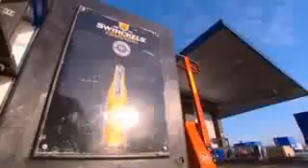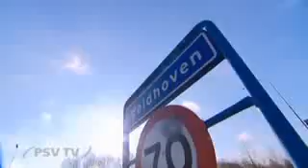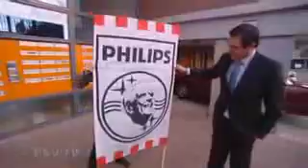Je gewicht in liters bier